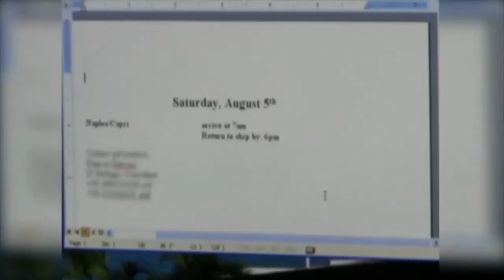Real Housewives Of Orange County Season 2 Vicki Loses it with the car company